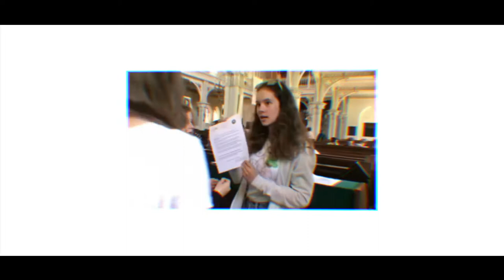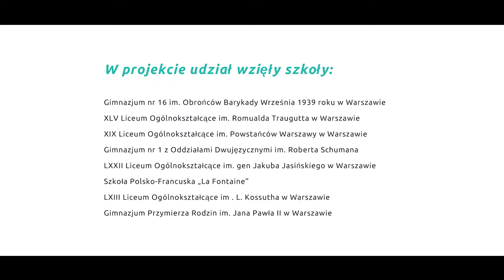Rzut oka na wielowyznaniową Warszawę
Filmik prezentujący efekty prac twórczych uczniów programu "Cztery strony Warszawy - młodzi przewodnicy po wieloklturowej stolicy".

Program współfinansuje m.st. Warszawa